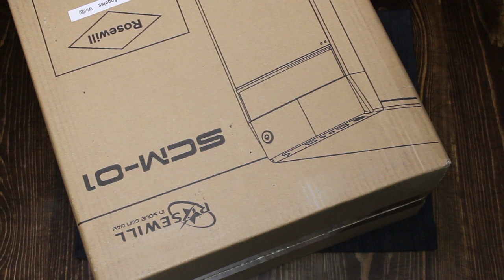I Made a PC Case Using Resin and Wood! (No River Tables Were Harmed During Filming)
In this video I take a budget PC case from amazon, and turn it into a one of a kind, resin and wood PC. If there is enough interest, I may show how I turn it into a home theater PC.

     Components:
Case - Rosewill SCM-01
Motherboard - MSI A88XI AC V2
Processor - AMD 7860k
R.A.M. - G.Skill Ripjaws X DDR3
Storage - Samsung Evo 850
Power Supply - Corsair  CX430
Graphics Card - EVGA GeForce GTX 750

Envirotex Lite Pour-On Resin
Jacquard Pearl Ex Emerald Powdered Pigment
Minwax English Chestnut Penetrating Stain
Minwax Fast-Drying Semi-Gloss Polyurethane

IG Jmocustoms